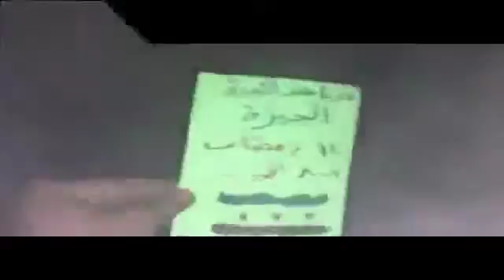شام درعا الجيزة مسائيات الأحرار 2 8 2012 ج1